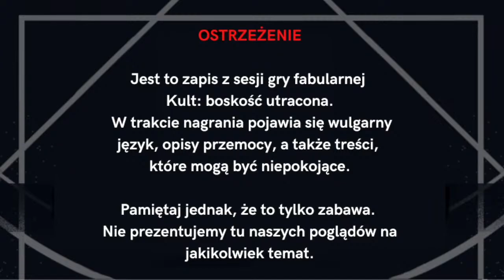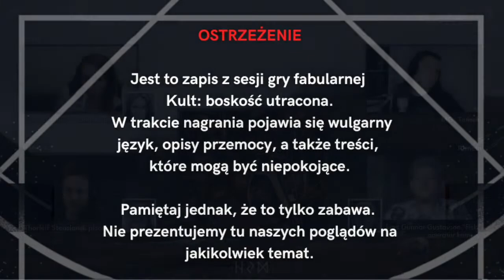Kult RPG: BRO Lyngør - odc. 5 | FINAŁ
Zapraszamy na historię w konwencji folk horroru. Bro to norweskie słowo oznaczające “pomost”. Zanurz się w opowieść o skandynawskim archipelagu, jego mieszkańcach i mieszkankach, tajemnicach, mrocznych sekretach i tradycji, która bywa silniejsza niż cokolwiek innego.

Rozpoczynamy nowy rozdział w Grach Frejtaga. Będą to publikowane sesje RPG. Na pierwszy rzut idzie przygoda w Kulcie, której akcja dzieje się na niewielkim norweskim archipelagu Lyngør. To opowieść o małej społeczności, dla której związek z miejscem i historią jest fundamentem jej przetrwania. Bohaterowie wcielają się w członków ekipy filmowej, która przyjeżdża do tego pięknego miejsca, żeby nakręcić film dokumentalny. Co spotka ich na miejscu i jakie będą ich perypetie? O tym przekonacie się słuchając lub oglądając naszych poczynań.

Główne role:
Kasia Salejko @Gryfrejtaga jako dziennikarka Brook Baldwin
Henryk Ratajczak @Gryfrejtaga  jako pisarz Thorleif Stensland
Damian Niemir @RimeinRPG  jako operator filmowy Lars Gunnar Gustavson "Fisk"
Tomek Frejtag jako Mistrz Gry

Oprawa graficzna: Martyna Starczewska
Muzyka: Michał Heronimczak
Animacje i trailer: Sebastian Żarnowski @sesjazero
Montaż: Tomek Frejtag